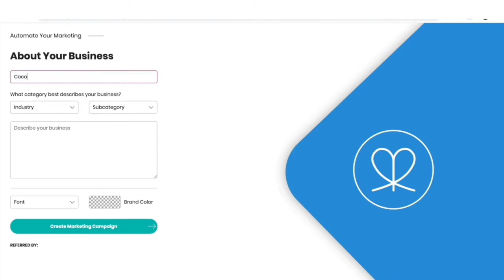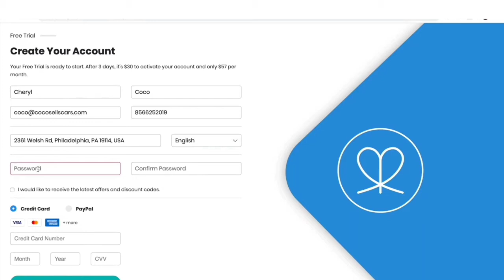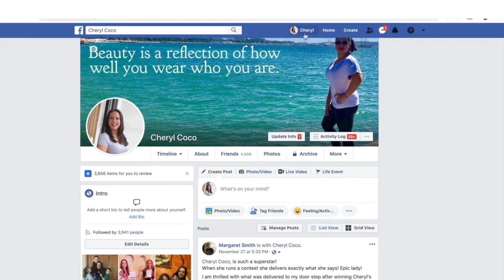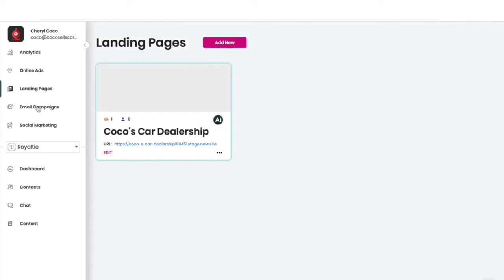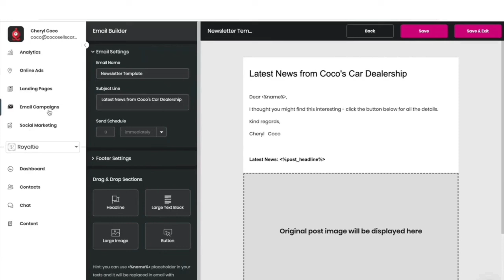Online Marketing Software Demo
Josie Rosales

New all in one marketing system.
Landing pages
Email campaigns
A.I. Marketing
Automatic Social Media Post